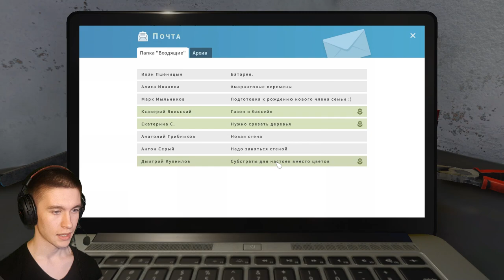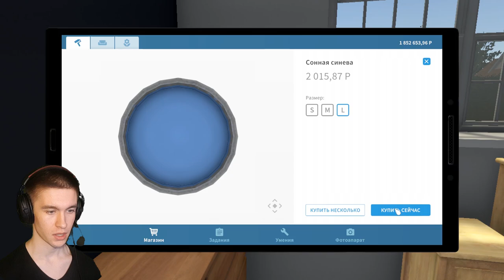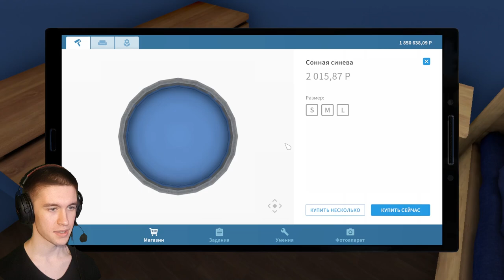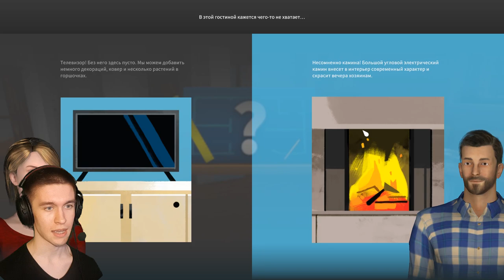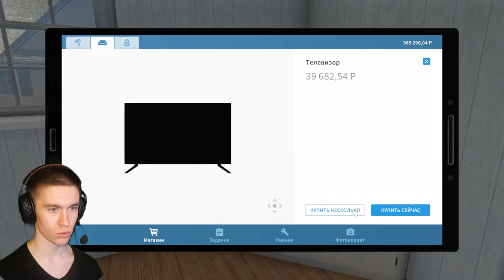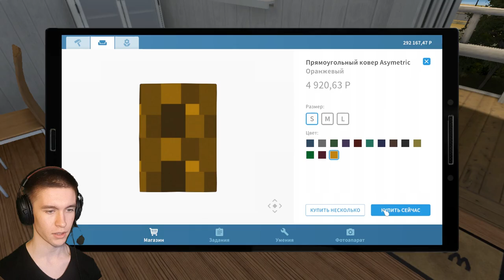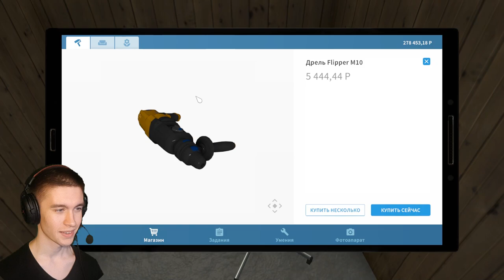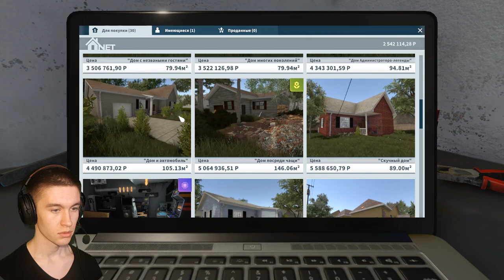ПОДГОТОВИЛ ДОМ К ПРОЖИВАНИЮ ► HouseFlipper #2